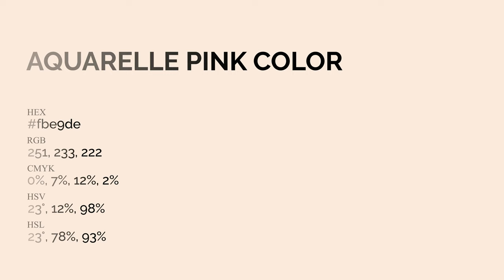Aquarelle Pink color fbe9de hex Cool White color fbe9de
What color is Aquarelle Pink ? fbe9de hex, Cool White color fbe9de

Hex fbe9de Color Code is also known as Aquarelle Pink color

Hex fbe9de Color code in RGB color code model is created after adding 98.43% red color, 91.37% green color and 87.06% blue color.
Hex fbe9de Color code in CMYK color (process color) code model is generated after subtraction of 0% cyan, 07% magenta, 12% yellow, 02% black.